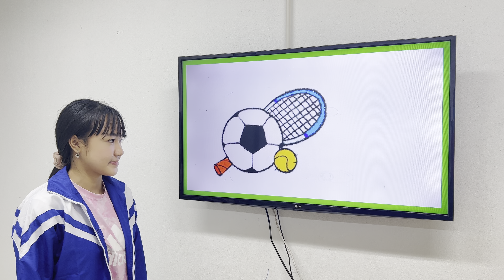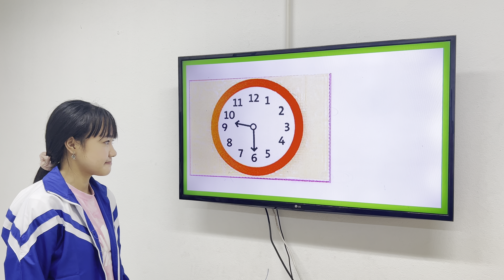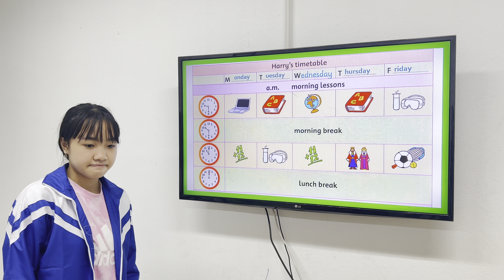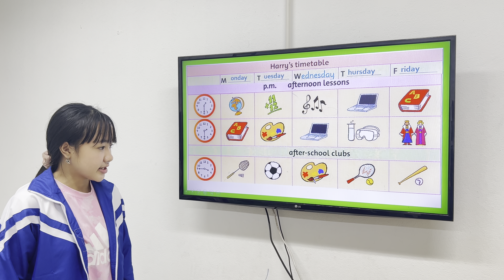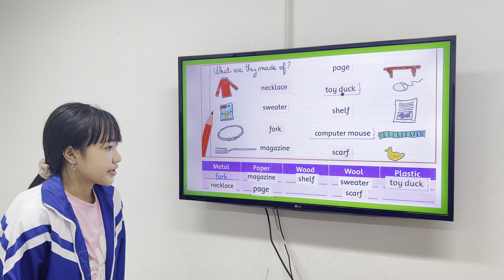IELTS 9 Unit4 Elsa